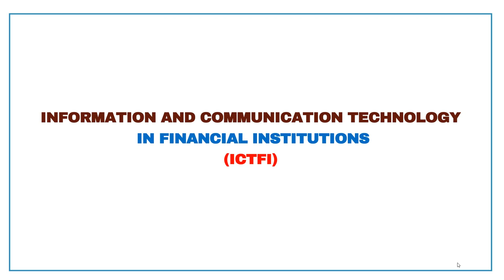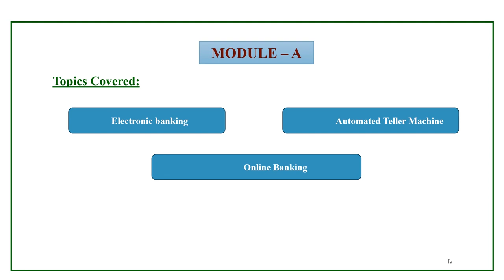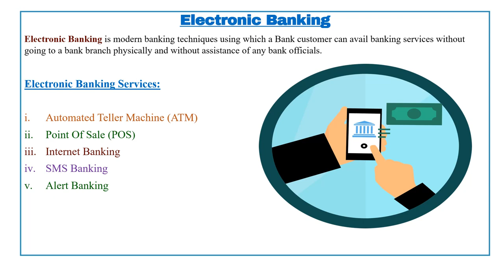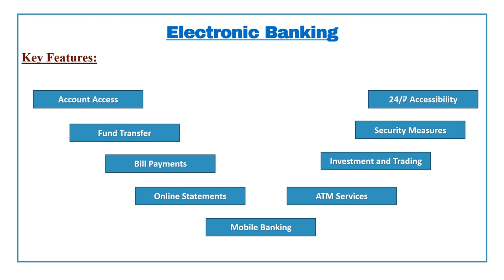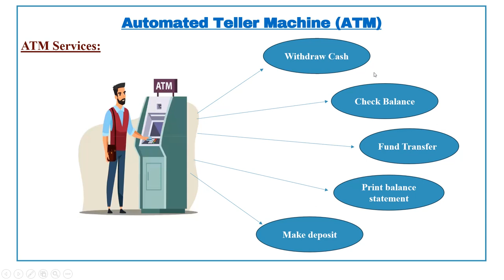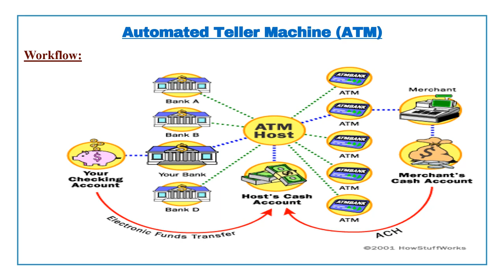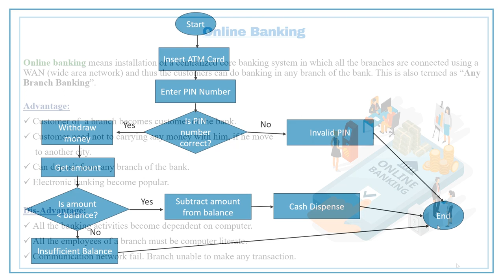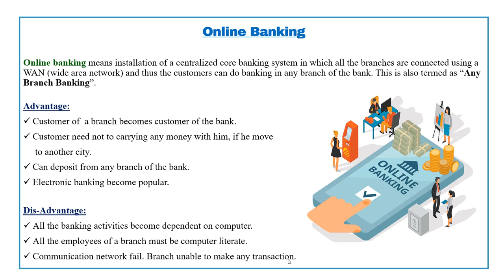3. Module - A (Part - 3) | Information and Communication Technology in FI (ICTFI) | Banking Diploma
You will find module wise class of Information and Communication Technology in Financial Institutions (ICTFI) here.

Chapter:
0:00 - Intro
0:31 - Topics Covered
1:23 - Electronic Banking
2:56 - Key Features of Electronic Banking
5:25 - ATM Services
6:39 - Workflow Of ATM
10:05 - Flow Chart of ATM Cash Withdraw
12:33 - What is Online Banking?
13:45 - Advantage of Online Banking
14:50 - Disadvantage of Online Banking
15:47 - end

Banking Diploma
Banking Professional Examination
JAIBB
AIBB
DAIBB
AIBB Question Solution
96th Banking Diploma
96th Banking Professional Examination